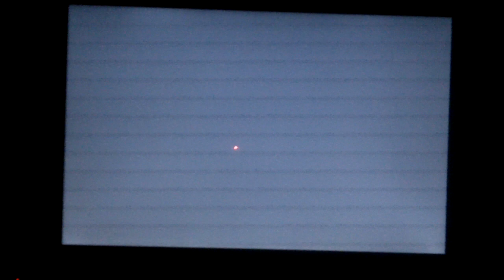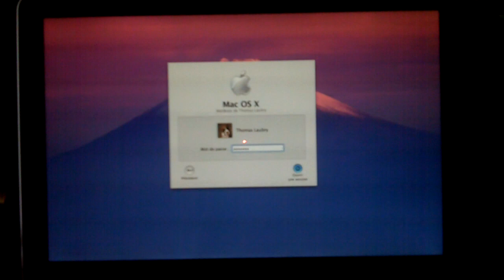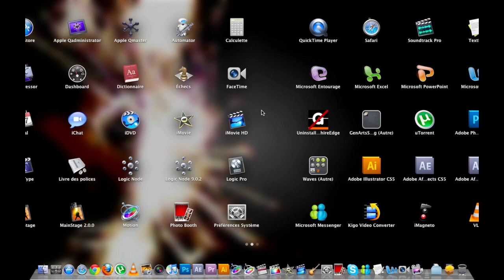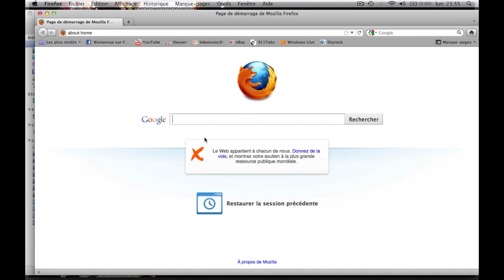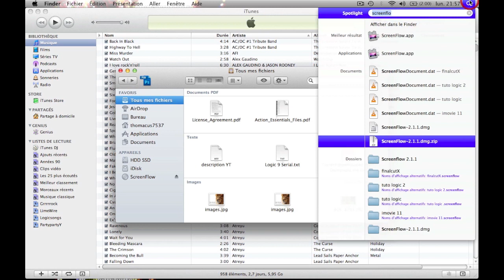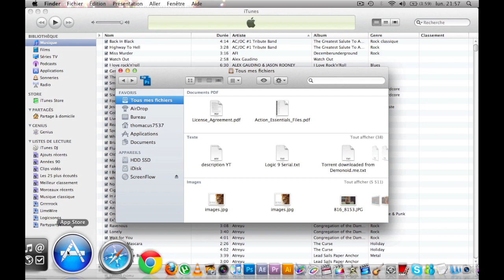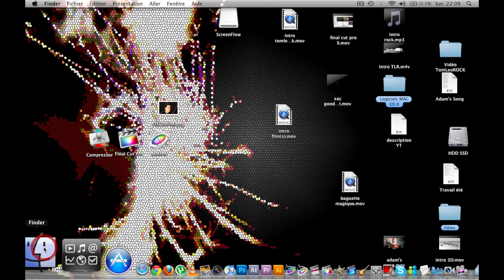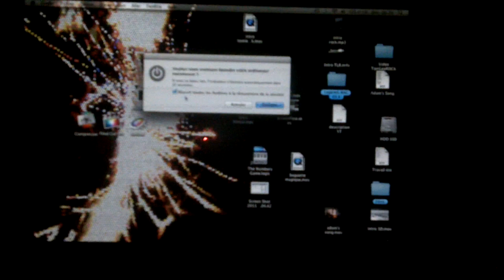Présentation et test de MAC OS X Lion 10.7 (HD) (FR)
Test du (peut etre) fameux mac os x lion. Juste quelques petites nouveautés, rien d'extremement nouveau.